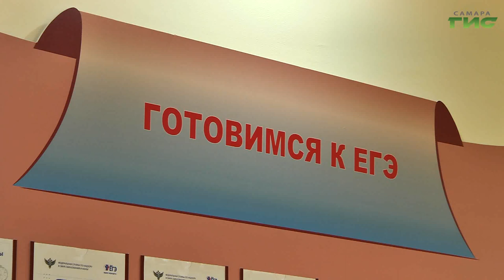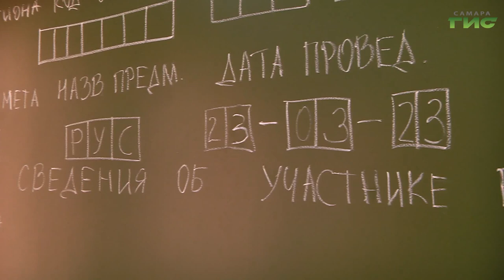В России начался досрочный период сдачи ЕГЭ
Премьер-министр Михаил Мишустин рассказал, что в ближайшее время россиянам не стоит ожидать отмены Единого государственного экзамена. По словам премьера, именно благодаря ЕГЭ дети даже из самых дальних уголков страны имеют возможность поступить в лучшие вузы. Это дает социальный лифт. Если есть какие-то альтернативные предложения, нужно их системно рассматривать. Но то, что касается отмены ЕГЭ, это требует очень серьезного обсуждения, - отметил Михаил Мишустин. В этом году в России более 700 тысяч человек планируют сдавать Единый государственный экзамен. Из них 620 тысяч - выпускники этого года. Досрочный период сдачи ЕГЭ уже начался. Сколько школьников будут сдавать экзамены в Самарской области, и как подготовился регион, - расскажет Светлана Кудрявцева.